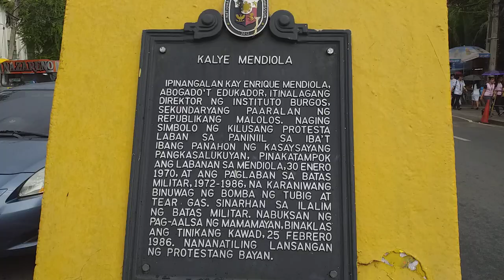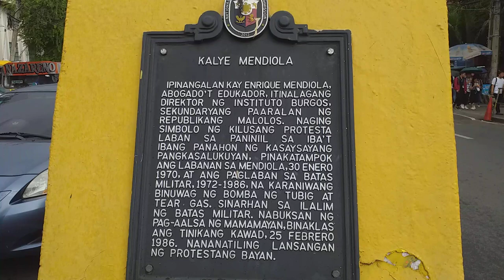U-belt Series: Mendiola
This is my third vlog for the U-belt Series featuring the Mendiola street and all the schools and universities along in it.
Mendiola street is just a short thoroughfare in San Miguel, Manila from the Recto/Legarda intersection to the Malacañang Palace. The street is named after Enrique Mendiola, an educator, textbook author and member of the first Board of Regents of the University of the Philippines.
This area is actually the heart of the University Belt in the city of Manila where several different schools are located such as the San Beda University, Centro Escolar University, V. Mapa High School, La Consolacion College, and the College of the Holy Spirit.